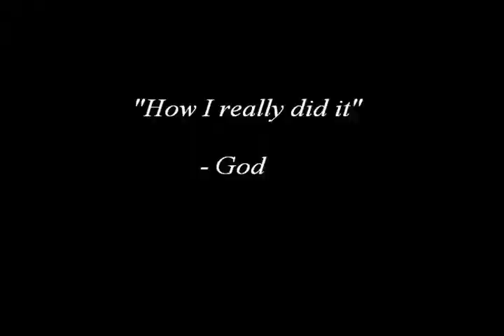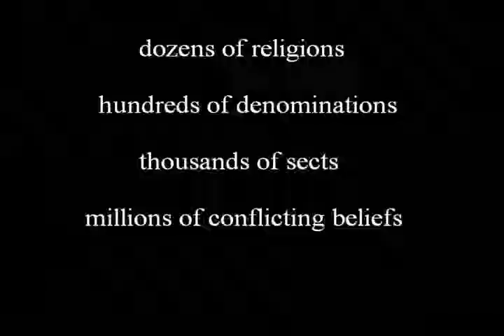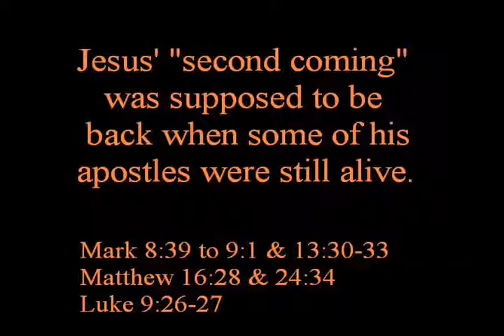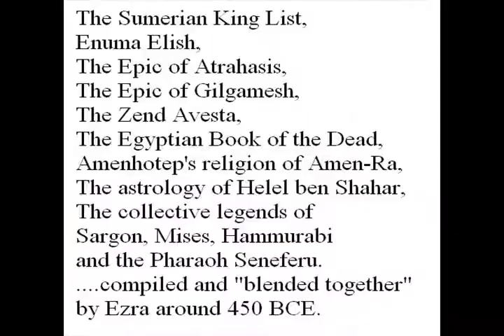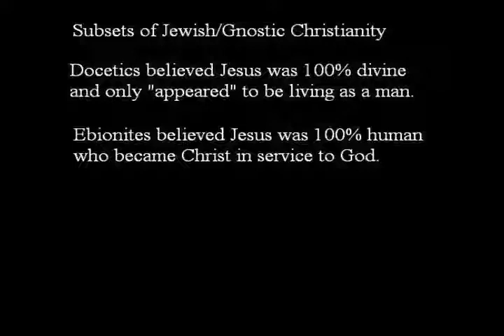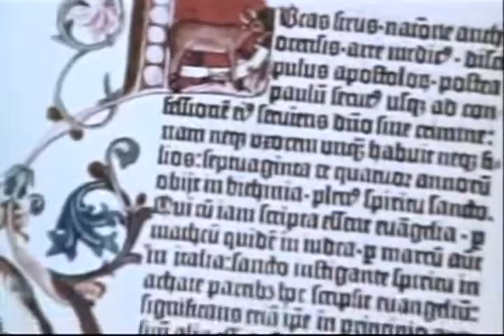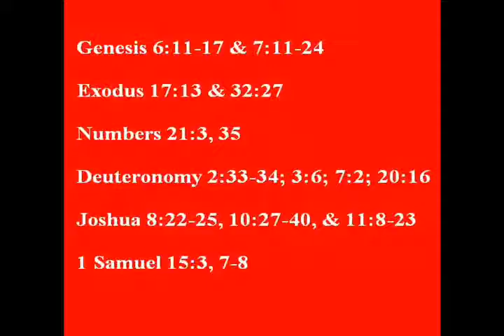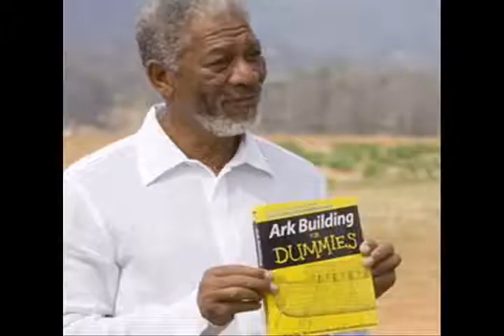2nd Foundational Falsehood of Creationism by AronRa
Original video by AronRa. A special thanks to him for trying to increase intellectual awareness.

Exploring the erroneous notion that the holy scriptures were written by God, rather than be subject to the errs of humanity